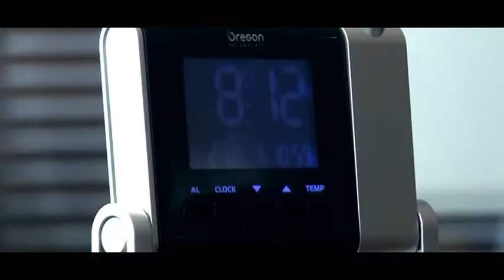Spot Interflora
Spot Interflora realizzato in occasione della quinta edizione del concorso Movie&co 2008. Interpreti: Christian Vit, Tatiana Erhan, Dario Tacconelli. Musiche Enzo Perna, Aiuto Regia Monica Mariotti, Fotografia Alessandro Bosco, Ass alla fotografia Beppe Totem Volonnino, Edizione Alessia Di Pasquale, Operatore Fabio Cocca, Trucco Ilaria Carnevali, Montaggio e Regia Giuliano Capozzi